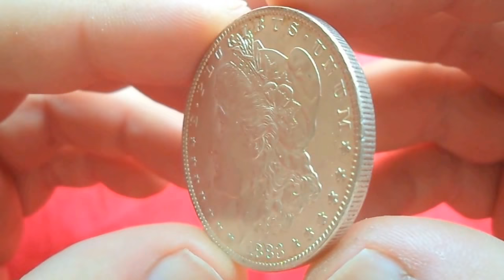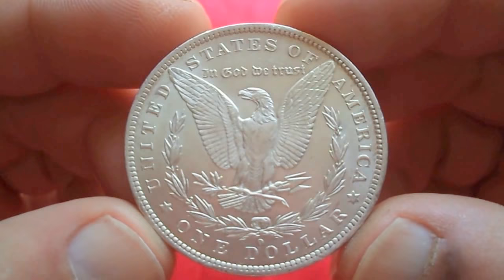MORGAN SILVER DOLLAR 1883 - Mint New Orleans - Доллар Моргана 1883 Монетный Двор Новый Орлеан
26.7300 g., 0.9000 Silver, 0.7734 oz. ASW, 38.1 mm. • Obv. Legend
E.PLURIBUS.UNUM Rev. Legend: UNITED STATES OF AMERICA Designer:George T. Morgan Notes: “65DMPL” values are for coins grading MS-65 deep-mirror prooflike. The 1878 “8 tail feathers” and “7 tail feathers” varieties are distinguished by the number of feathers in the eagle's tail. On the “reverse of 1878” varieties, the top of the top feather in the arrows held by the eagle is straight across and the eagle's breast is concave. On the “reverse of 1879 varieties,” the top feather in the arrows held by the eagle is slanted and the eagle's breast is convex. The 1890-CC “tail-bar” variety has a bar extending from the arrow feathers to the wreath on the reverse, the result of a die gouge. The Pittman Act of 1918 authorized the melting of 270 Million pieces of various dates. They were not indivudually recorded.
1883O  - 8,725,000